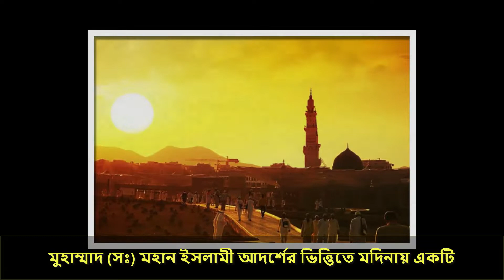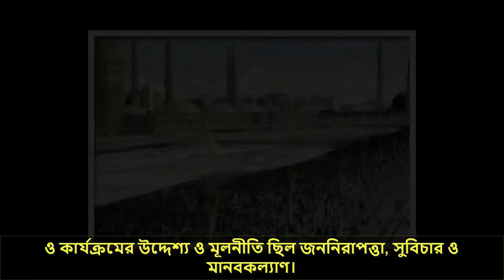কিভাবে নবীজি মদীনাকে ইসলামি রাষ্ট্রে রুপান্তিত করলো??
মুহাম্মাদ (সঃ) মহান ইসলামী আদর্শের ভিত্তিতে মদিনায় একটি কল্যাণ রাষ্ট্রের গোড়া পত্তন করেন। এ রাষ্ট্রের আদর্শকে ভবিষ্যতের বিশ্ব ব্যবস্থায় রূপদানের কার্যক্রম তিনি হাতে নেন। এ মহান রাষ্ট্রের কয়েকটি প্রধান প্রধান মূলনীতি ও কার্যক্রম হলো। -
১। তিনি এ রাষ্ট্র পরিচালনা করেন এক আল্লাহর সার্বভৌম বিধানের ভিত্তিতে।

Can See Previous Video
Video Link: